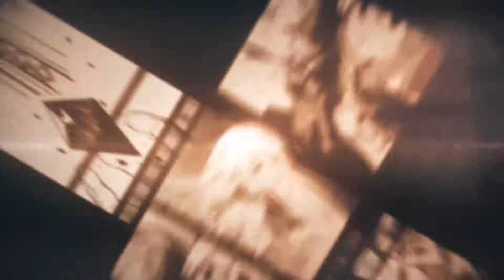(ENG+RUS) Honkai Chronicles. Otto Apocalypse. Honkai Impact 3rd.